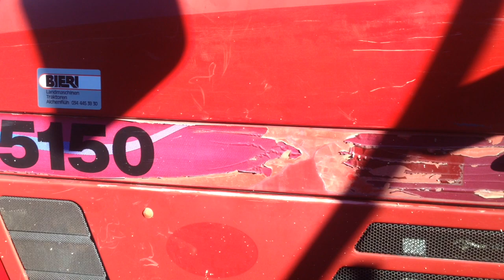Pöttinger Servo 25 unser neuer Pflug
geliefert von der Firma Althaus Ersigen
gekauft bei Bieri Landmaschinen 3422 Rüdtligen-Alchenflüh